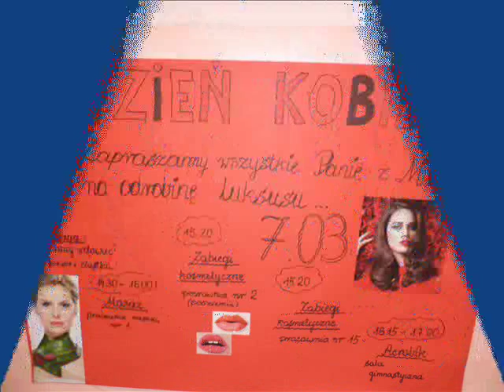Medyczna Szkoła Policealna im. Hanny Chrzanowskiej